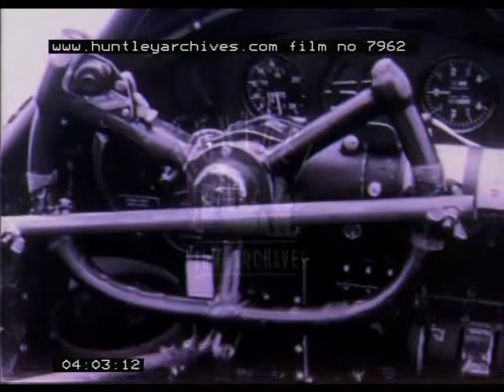Reconstructions, 1960's - Film 7962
The Blitz and the Dambusters.
'Dambusters' extract : Lancaster bomber in flight (air to air).  Bomb aimer.  Lancaster in flight over water.  Front guns of bomber firing.  Point of view of front gunner, water rushing beneath, tracer bullets ahead.  Bomber approaching.  Bomb aimer with 'thumbs up'.  View from cockpit of approaching dam.  The bouncing bomb.  Explosion, the dam collapses; aerial view of explosion.  Pilot and Co-pilot congratulating each other (feature clip).

Wife of Wing Commander Gibson interviewed; she states that she is worried about her husband, that she is proud of him and that he can bring the war to an end (an original interview).

Pathé Gazette 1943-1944:  'The King with the Dam Raiders'.  King George VI introduced to crew of Lancaster bomber; shakes hands.  King looking at map with officers.  Mrs. Gibson again.  Lancaster bomber landing.  Propellers of bomber stopping.  Some kind of reunion of Lancaster bomber crew.  Guy Gibson's bomber.  Interior of cockpit.  The old crew looking around the bomber.  Air to air shots of Lancaster in flight.

Rushes of filming 'The Battle Of Britain' with Viscount Linley in attendance(?).  Director interviewed, Guy Hamilton?.  Preparing shots.  Actors in uniform.  Rubble from burnt out house (the Blitz reconstructed.)  Smoke rising from house.  Camera crew.  Taxi pulls up, R.A.F. sergeant gets out and walks along bombed street.